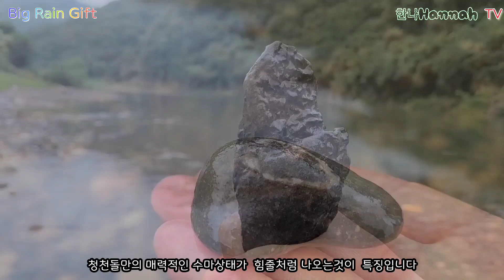특징 Characteristics of Cheongcheon Stone 근육과 뼈다귀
청천돌은 강질이 수마가 되기까지 얼마나 강한 자연의 힘으로 많은 세월 동안  적용되었을까 그힘에 감동합니다